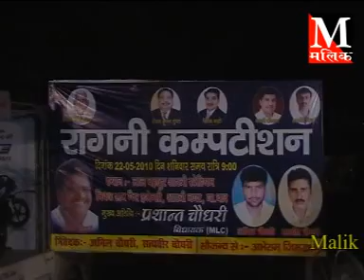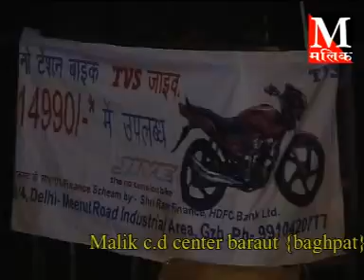रंगकाट 2010 गाज़ियाबाद \\ सुरेश हडौली जी + बिल्लू शर्मा जी \\ malik studio 8534916000